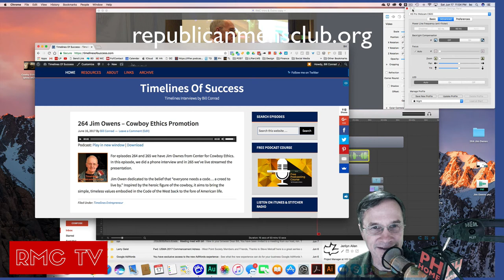265 JIm Ownens Upload